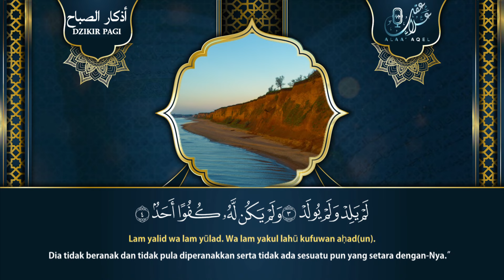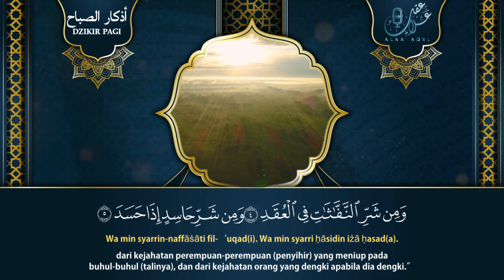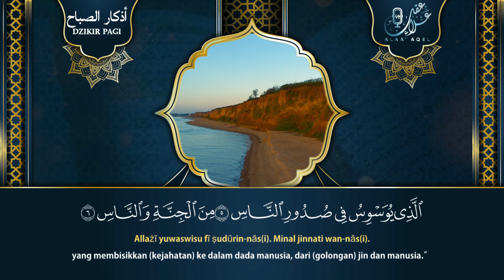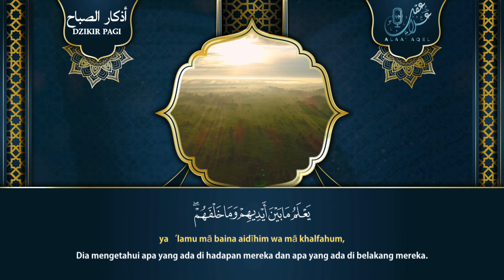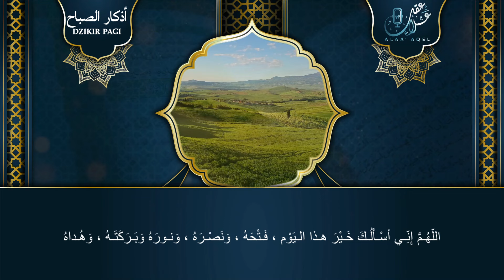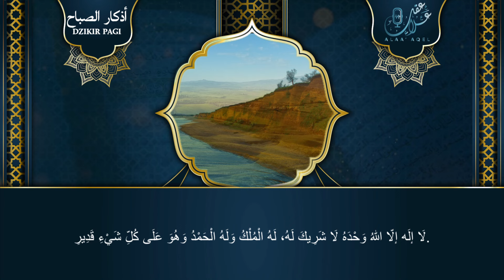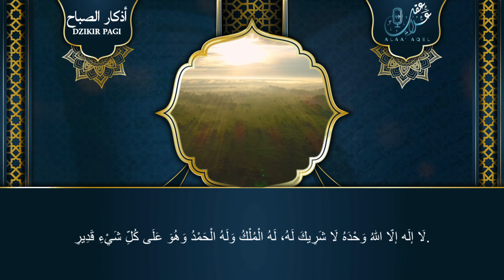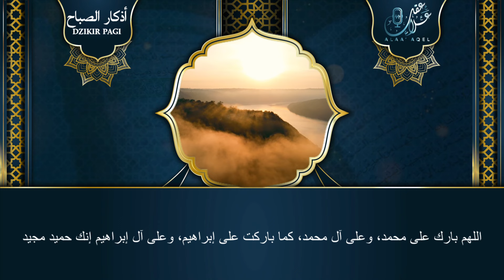أذكار الصباح بصوت يريح القلب - رقية وتحصين للمنزل والعائلة بإذن الله Morning Athkar - Dzikir Pagi